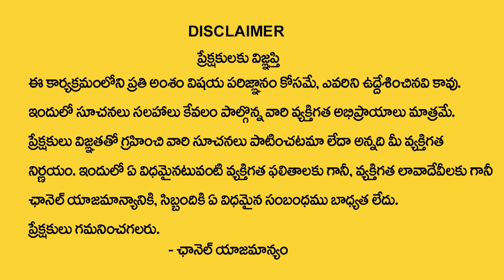కుంభ రాశి 2023 ఏప్రిల్ (16-30) రాశి ఫలాలు| Kumba Rashi Aquarius Prediction 2023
Watch Now ► కుంభ రాశి 2023 ఏప్రిల్ (16-30) రాశి ఫలాలు| Kumba Rashi Aquarius Prediction 2023